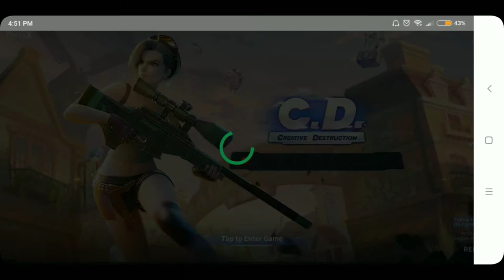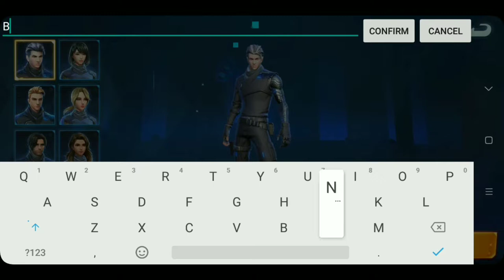FORNITE CLONE ON ANDROID | CREATIVE DESTRUCTION | THE CREATION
Let's play the FORNITE LOOK ALIKE GAME on ANDROID before the REAL FORNITE is release on ANDROID.  Experience the amazing gameplay of CREATIVE DESTRUCTION

-CREATION
-TUTORIALS